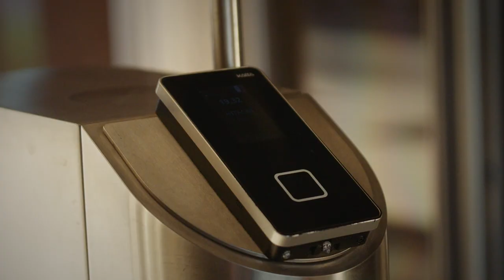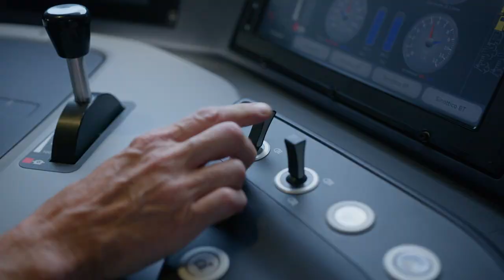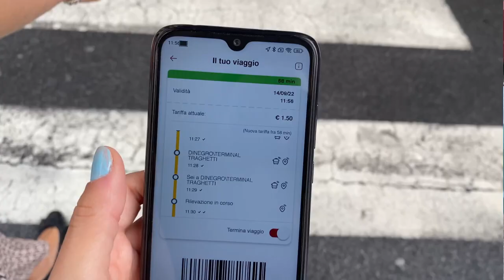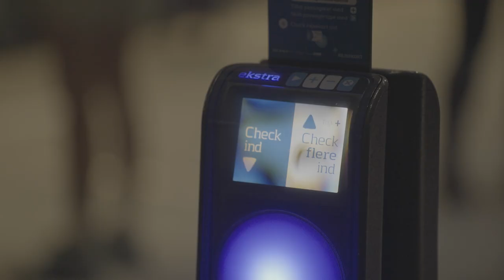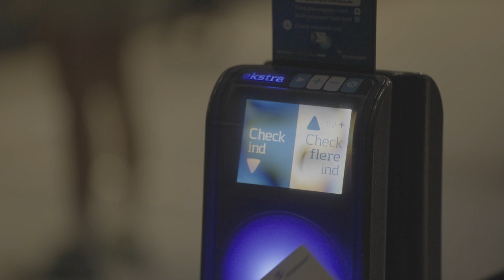24 Hours at the Edge of Rail - Hitachi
Every minute of every day, Hitachi is innovating to reduce carbon around the world. This video features some of the advanced Rail solutions we are introducing across Europe, including Europe's first battery hybrid train, a unique smart ticketing system in Genoa, the driverless metro in Copenhagen, and the electric Lumo train running between London and Edinburgh.